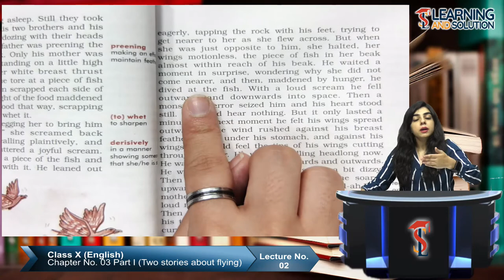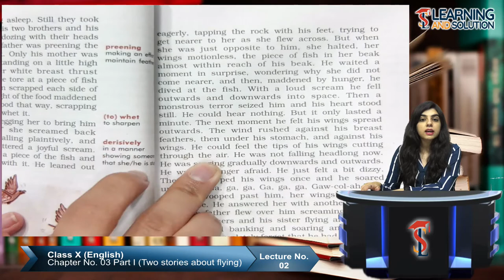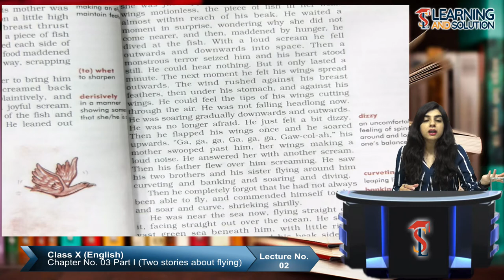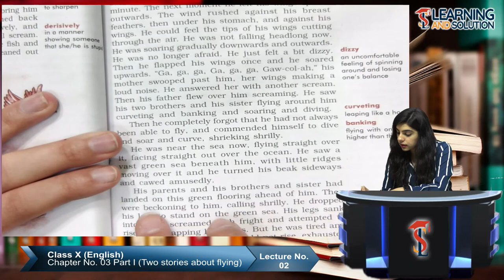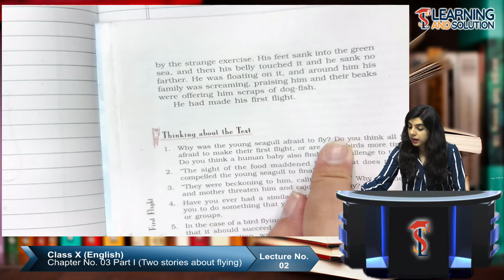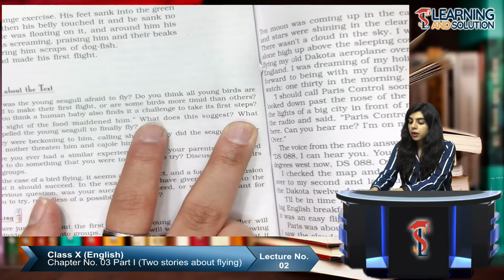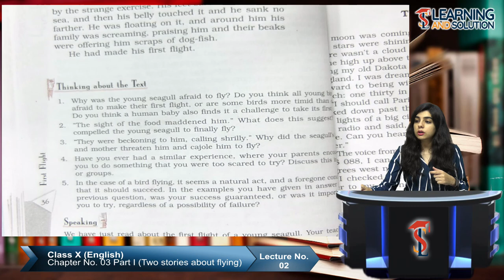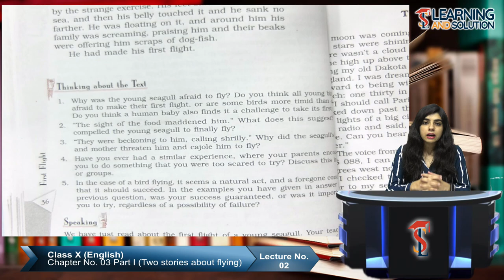Class X - English || Chapter 3 || Lecture 2 || Two Stories About Flying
Class 10 Two Stories About Flying First Flight English Chapter 3 Explanation  By Anandita mam.

Also See our website for full course of Class X